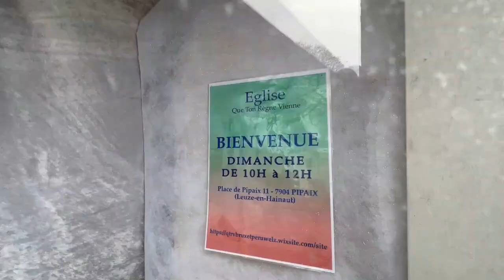Intervention de Jimmy Ababio sur les cellules vides commerciales en centre ville.